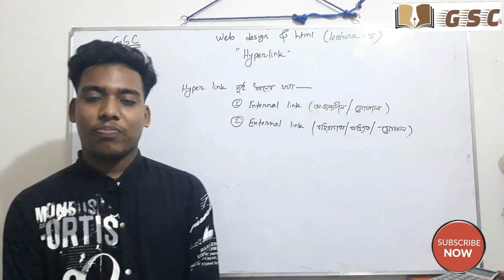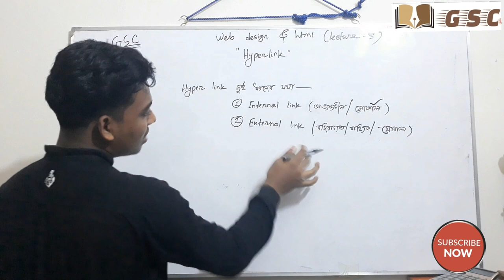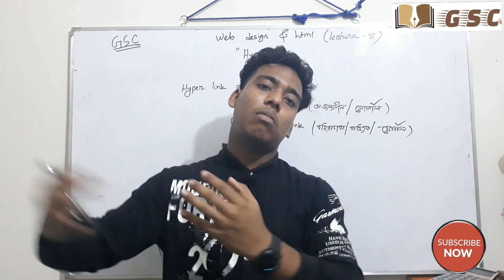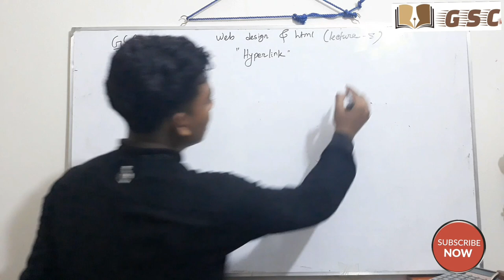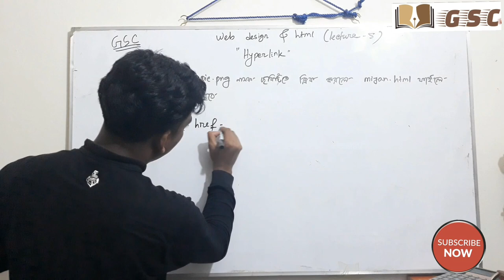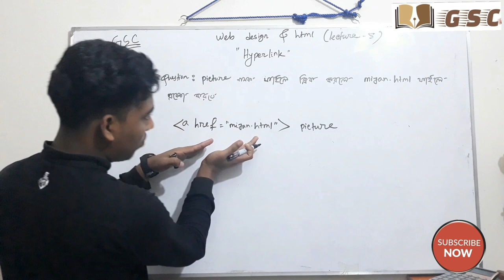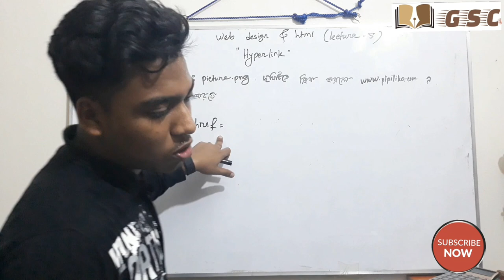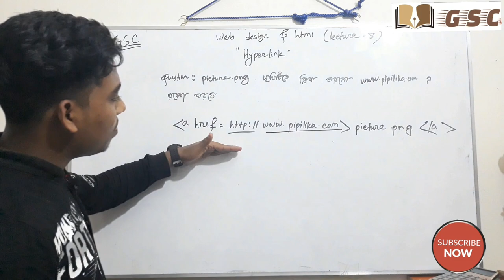ICT (HSC) html || Chapter- 04 || Lecture - 05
It"s the fifth video of html (hsc) chapter-4. web design and html is the most important topic of students. so, we are making this video and describe our best information. If you watch this video I am sure that you will answering all the questions of hyperlink tag. Click on the bell icon to notification. Finally do share and comment.Thank you.